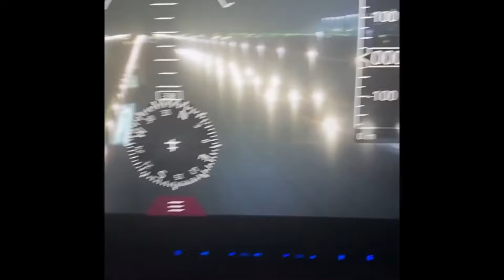1 Year Later: I'm Leaving The UK🇬🇧 Back To Nigeria 🇳🇬 | Ownahomeng TV | Feel at Home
My top 5 regrets after I decided to move to the UK a year ago.

At Ownahome.ng we believe that owning a home should not make you lose sleep, so we have the best property recommendations in Nigerian states like Lagos and Abuja and outside Nigeria.